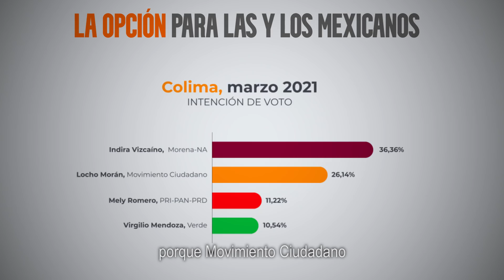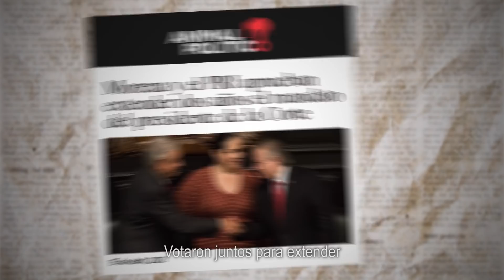Vota por tus causas, por lo verdaderamente útil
Mientras que el PRIAN dice que en Movimiento Ciudadano le ayudamos a Morena, Morena dice que somos parte de la mafia del poder. ¡Quién los entiende!

Esas dos alianzas podrán decir lo que quieran, pero eso sí, nunca será útil votar por ninguna. En dos minutos te explico por qué nuestro Movimiento es la mejor opción.